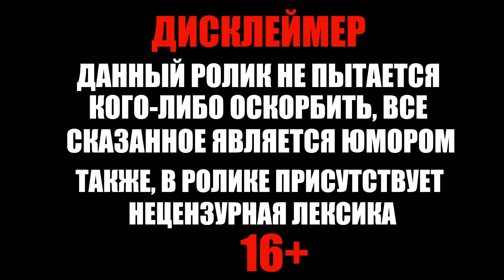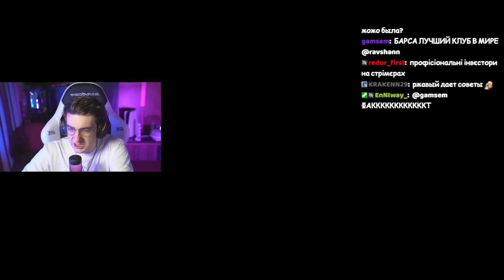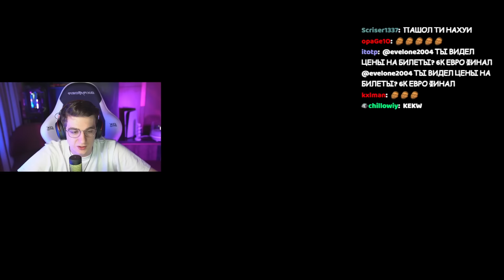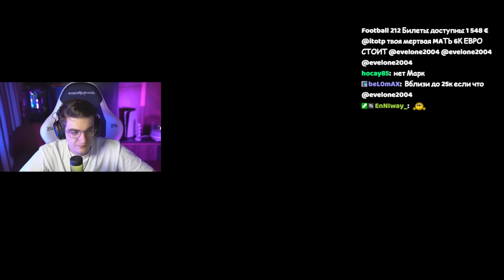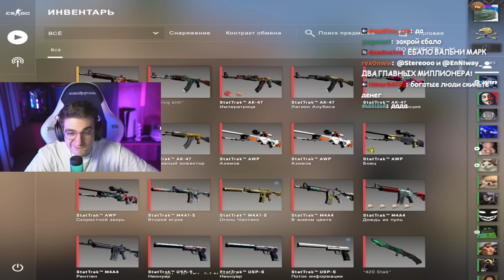Эвелон про свои Инвестuции в Крuпту и Новую Мечту